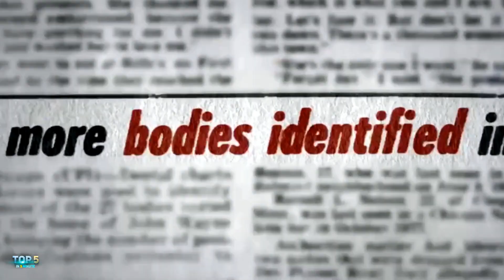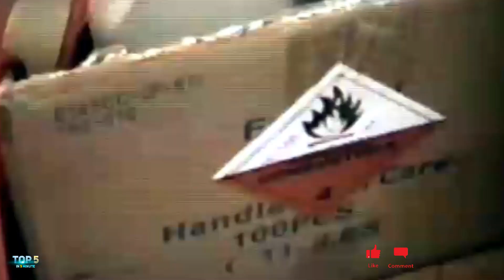Top 5 most notorious serial Killers in history.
Hello and welcome to another episode of True Crime Stories, where we explore the dark side of human nature. Today we're going to count down the top 5 most notorious serial killers in history, based on the number of victims, the brutality of their crimes, and the impact they had on society. These are the murderers who shocked the world with their evil deeds and left behind a legacy of fear and horror. Let's begin.